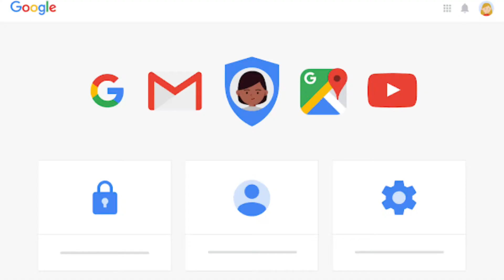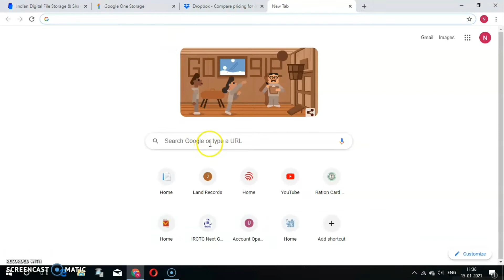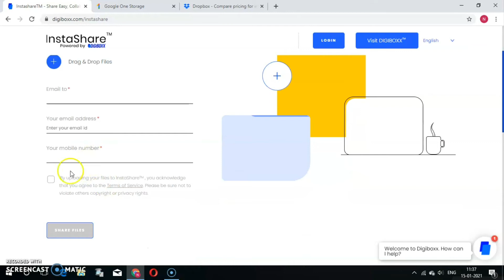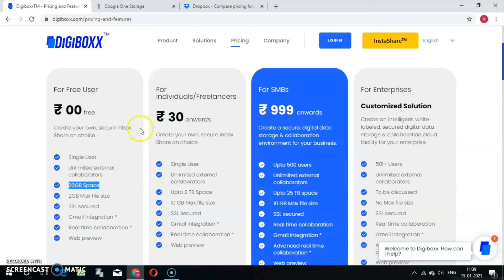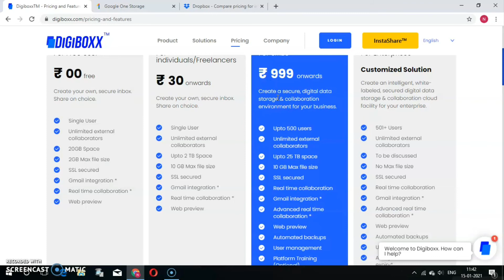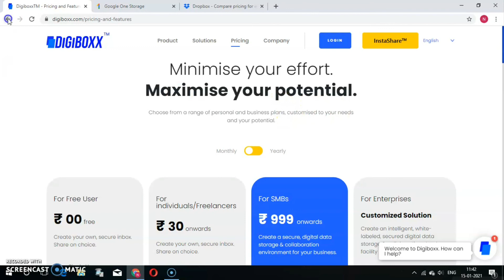best and cheapest cloud storage. what is instashare by digiboxx? digiboxx kya hai? Indian cloud data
It provides an easy and secure way to store all the files in one centralised location. digiboxx provide cheapest cloud storage. by signing up users will get 20GB free cloud storage after that user can avail 2TB cloud storage by paying just ₹30 per month.

DigiBoxx व्यापार के साथ-साथ व्यक्तिगत उपयोगकर्ताओं के लिए एक बुद्धिमान भारतीय डिजिटल फ़ाइल भंडारण, साझाकरण और प्रबंधन उत्पाद है।  यह एक केंद्रीकृत स्थान में सभी फाइलों को संग्रहीत करने का एक आसान और सुरक्षित तरीका प्रदान करता है।  digiboxx सबसे सस्ता क्लाउड स्टोरेज प्रदान करता है।  उपयोगकर्ताओं द्वारा साइन अप करने पर 20GB मुफ्त क्लाउड स्टोरेज मिलेगा जिसके बाद उपयोगकर्ता केवल ₹30 प्रति माह का भुगतान करके 2TB क्लाउड स्टोरेज का लाभ उठा सकता है।